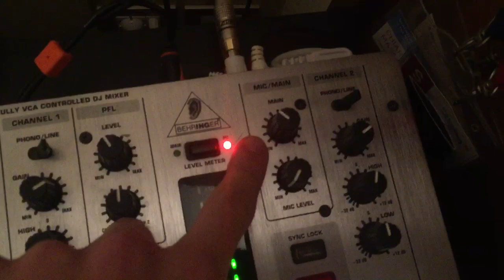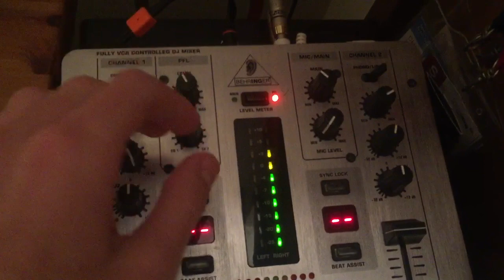Test Subwoofer Rcf LF18G401